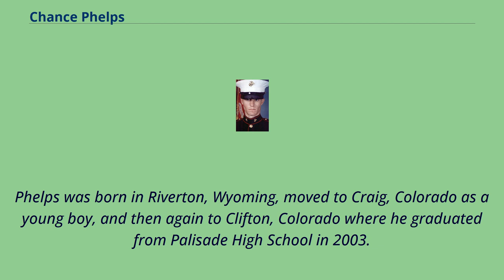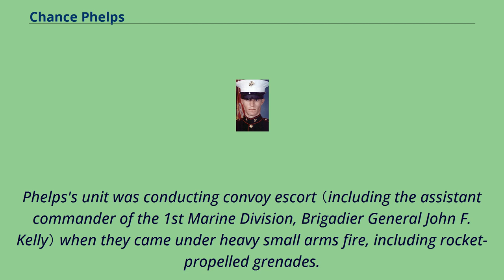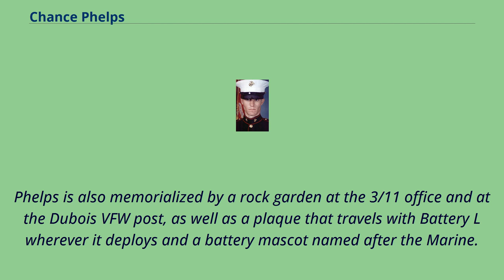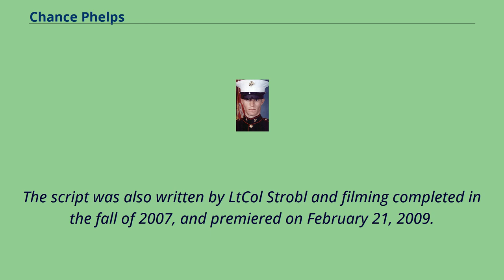Chance Phelps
People_from_Riverton,_Wyoming
People_from_Dubois,_Wyoming
Chance Russell Phelps （July 14, 1984 – April 9, 2004） was a private first class – posthumously promoted to lance corporal – in the United States Marine Corps.
He served with 2nd Platoon, Battery L, 3rd Battalion, 11th Marine Regiment （3/11）, 1st Marine Division, I Marine Expeditionary Force, during Operation Iraqi Freedom.
Phelps was killed in Iraq as the convoy he was escorting came under heavy fire.
His story is the subject of an HBO movie, Taking Chance.
Phelps was born in Riverton, Wyoming, moved to Craig, Colorado as a young boy, and then again to Clifton, Colorado where he graduated from Palisade High School in 2003.
He was motivated to join the Marines by the events of September 11, 2001.
After attending recruit training at MCRD San Diego, he attended artillery school at Fort Sill, Oklahoma.
He was finally assigned to 3/11, with which he deployed in February 2004.
Phelps was killed in action at approximately 13:30 on April 9, 2004 （Good Friday） at the age of 19, outside Ar Ramadi, Iraq.
Phelps's unit was conducting convoy escort （including the assistant commander of the 1st Marine Division, Brigadier General John F. Kelly） when they came under heavy small arms fire, including rocket-propelled grenades.
Despite being wounded, he refused to be evacuated, and instead manned his M240 machine gun （also reported to have been a M2 .50 caliber machine gun） to cover the evacuation of the rest of his convoy.
Upon withdrawal, he sustained his fatal wound to the head.
Phelps was buried in Dubois, Wyoming, on April 17, 2004, with full military honors.
His remains were escorted home by LtCol Michael Strobl, whose accounts of the escort were recorded in an article he wrote ti...